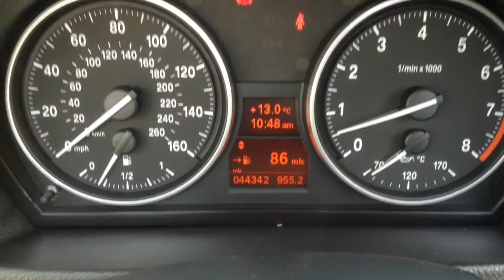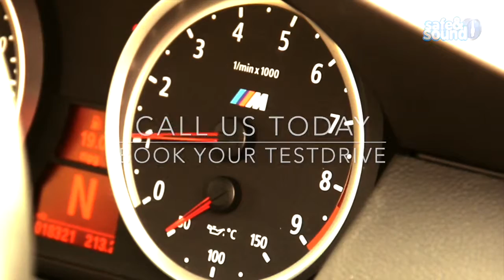BMW 3 Series 3.0 325i SE 2dr for Sale at CMC-Cars, Near Brighton, Sussex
Make / Model: BMW 3 Series 3.0 325i SE 2dr
Colour: Blue   Year: 2010  Reg: EK10 LFZ   Mileage: 44350

Balcombe Road
Whitemans Green
West Sussex
RH17 5BZ